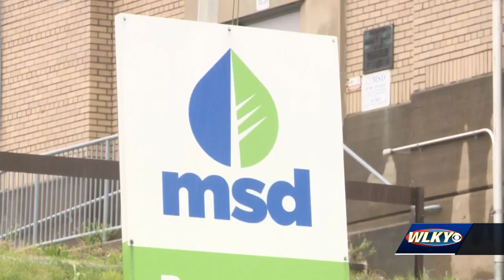MSD increasing rates in Jefferson, Oldham counties next month